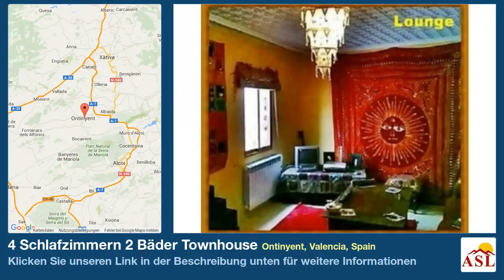4 Schlafzimmern 2 Bäder Townhouse zu verkaufen in Ontinyent, Valencia, Spain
Weitere Infos auf Townhouse zu verkaufen in Ontinyent, Valencia, Spain mit 4 Schlafzimmern, 2 Badezimmern